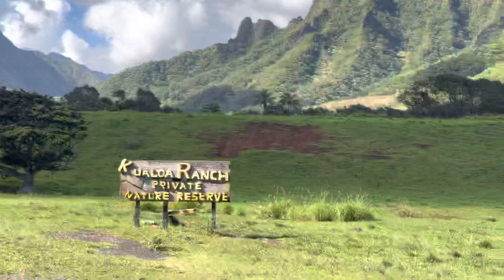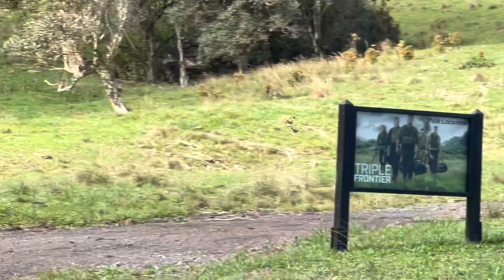Jurassic Park Film Location Pt 2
Film location of many movies how many have you seen or see